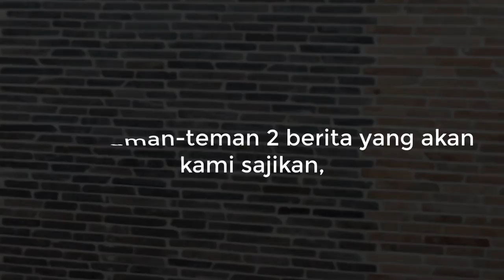BERITA TERBARU HARI INI ~ HASIL SURVEY, PRABOWO MENTERI JOKOWI YANG PALING DIPERCAYA PUBLIK